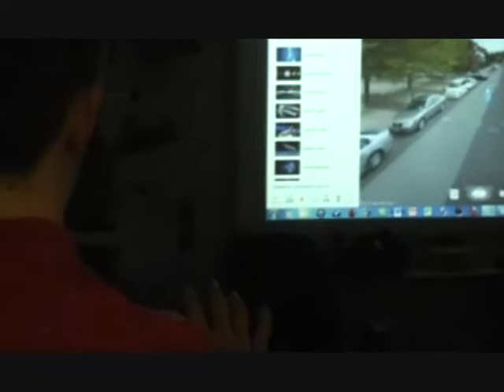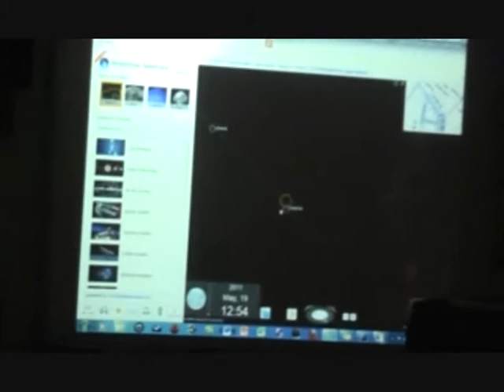Space Kinect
This video shows how learners in Willows High School (Cardiff) used Bing Maps US and the Kinect to explore the sky as an introduction to one of our NGfL Cymru resource Origin of Chemical Elements